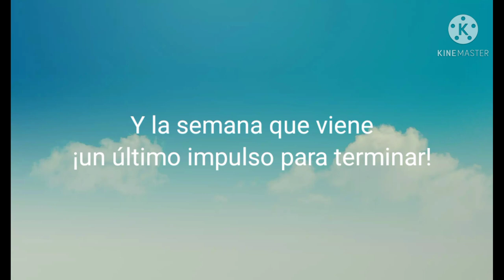Pintamos el patio. CEIP Manuel Azaña. Comunidad de Madrid. Todas participamos